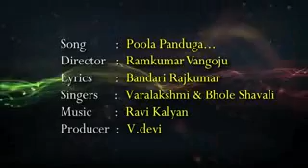99 TV Bathukamma Song 2018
99టివి ప్రవేశ పెట్టిన బతుకమ్మ పాట ను 1 ని" కి 10 వేలకు పైగా చూస్తున్న ఆడపడుచులు. Thank u